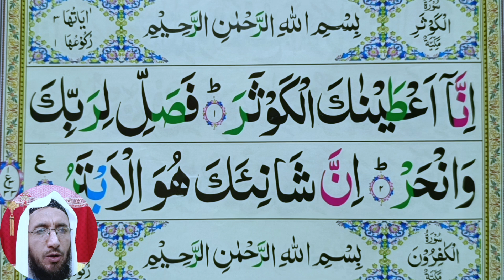Surah Al-Kausar Recitation || Surah Kausar With HD Text || By Al Qari Shahab Uddin Quran Teacher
Surah Al-Kausar Recitation || Surah Kausar With HD Text || By Al Qari Shahab Uddin || International Online Quran Teacher